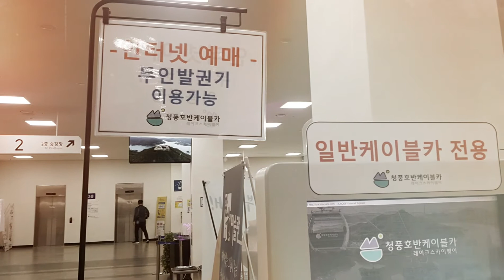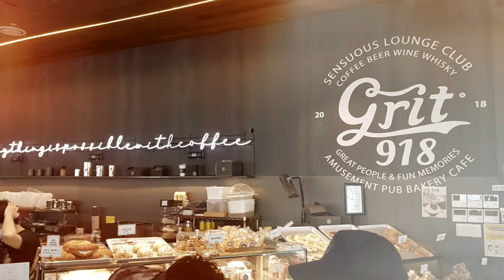비봉산, 제천가볼만한곳, 비봉산케이블카, 청풍호반케이블카, 물태리역, 하늘전망대, 비봉산531, GRIT918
날짜 : 2021년 07월 10일
장소 : 충북 제천 비봉산, 청풍호반케이블카
날씨 : 약간 비가 오락가락 했으나 조망은 매우 좋았음